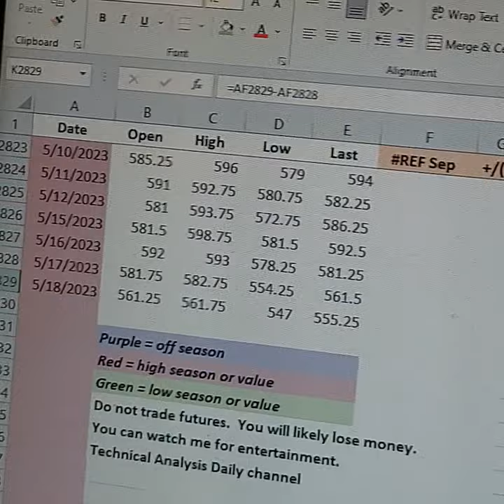Corn Day #33 of #62